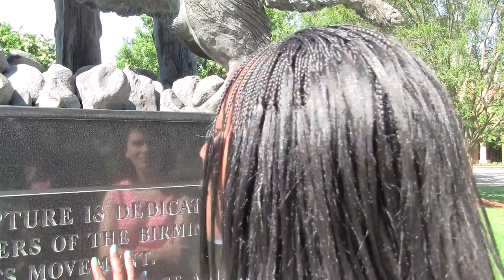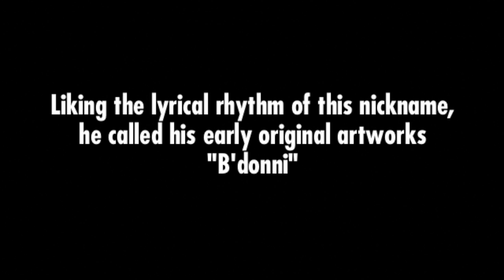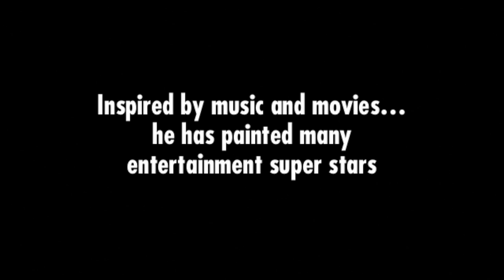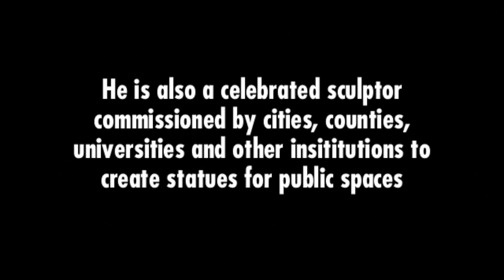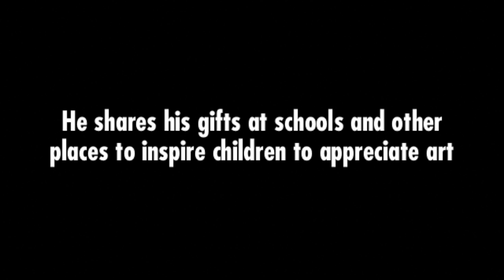Ronald McDowell Short Documentary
Ronald McDowell is a celebrated artist with an intriguing life story. Born and raised in impoverished conditions, art was his ticket out and up.  He sold his first drawing at age 5 and his career took off like a rocket soaring into the success realm. Ronald McDowell is a prolific artist, gifted at almost every medium. This video is a condensed accounting his remarkable journey.